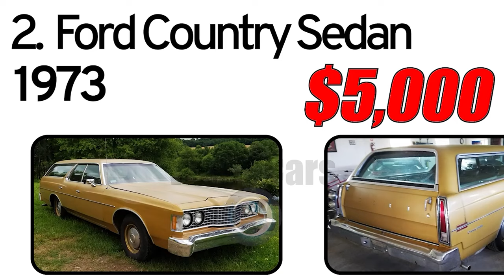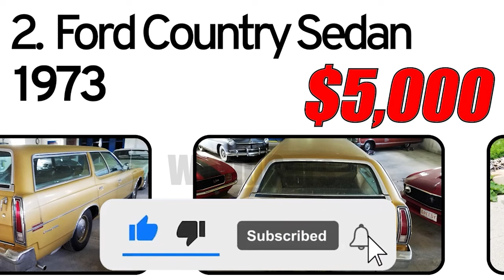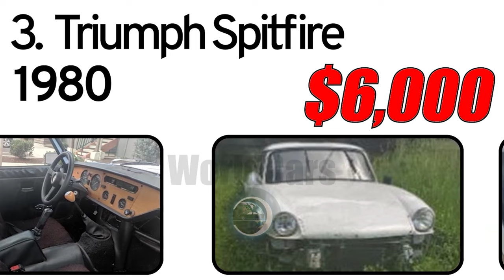30 Classic Cheapest Cars for sale by Owners Online Now Under $6,000! - Links to Listings Below!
30 Classic Cheapest Cars for sale by Owners Online Now Under $6,000! - Links to Listings Below!